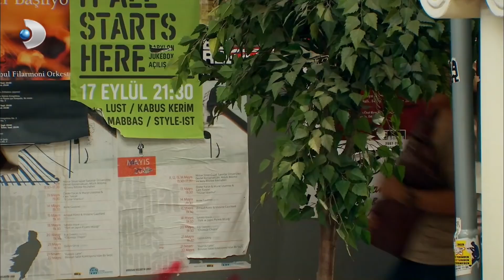Selahattin, Tülay'ın Evinden Nar Çaldı! - Yalan Dünya 57. Bölüm